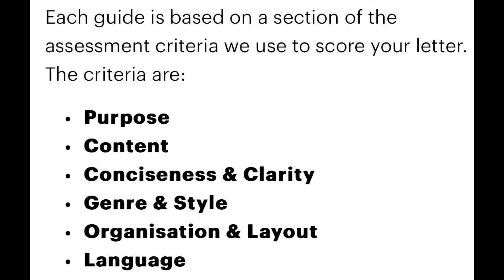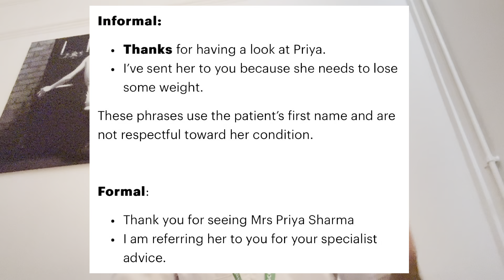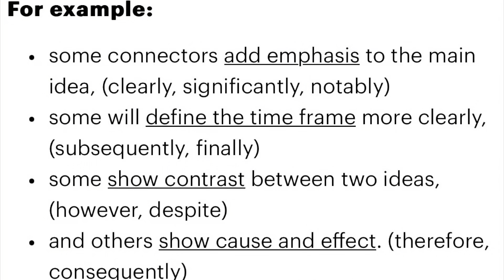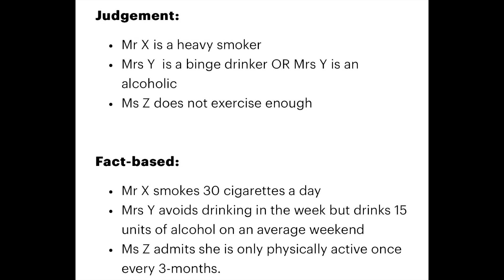How to write the OET letter| beginners guide| official OET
The tips and guidelines I will be sharing are recommended by the official OET website, and I will also share my techniques to improve them.

In the OET writing subtest, you’re going to be assessed by 2 human assessors by using six marking criteria￼ by following these straightforward marking criteria, you will undoubtedly pass your OET letter writing subtest.

Purpose 0-3 score
The rest of the criteria score 0-￼ 7
Content
Conciseness and clarity
Genre and style
Organising and layout of the letter
Language

Chapters
00:00 Intro
01:32 Marking criteria
02:46 Content
03:14 Conciseness and clarity
03:55 Genre and style
05:20 Organising and layout
06:48 The language
07:18 Connectors
09:42 Summary and bonus tips
13:00 Proofread
15:35 Outro